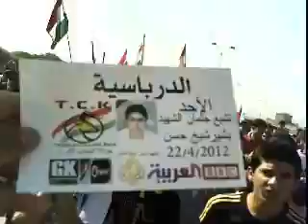الحسكه الدرباسية تشييع جنازة الشهيد البطل بشير زاهر شيخ حسن 22 4 2012